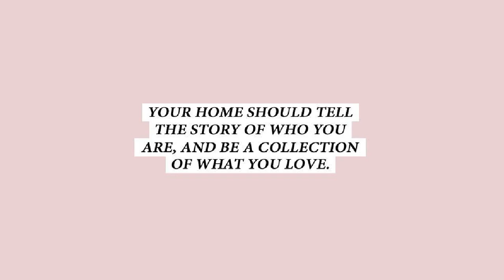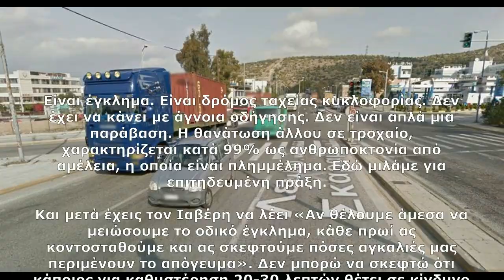ΕΓΚΛΗΜΑ! ΕΛΛΗΝΑΡΕΣ ΟΔΗΓΟΥΝ ΑΝΑΠΟΔΑ ΣΤΗ Λ. ΣΧΙΣΤΟΥ